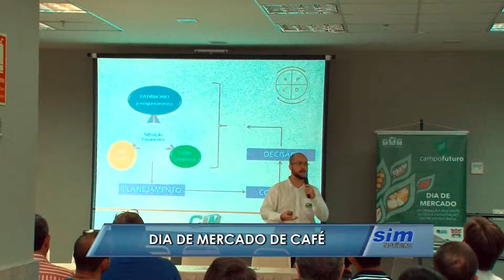Dia do mercado do café